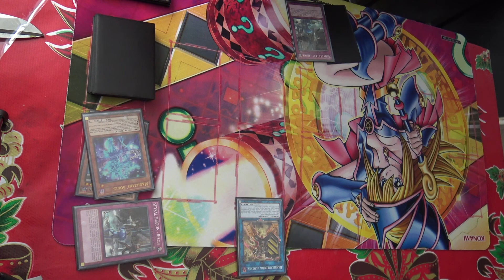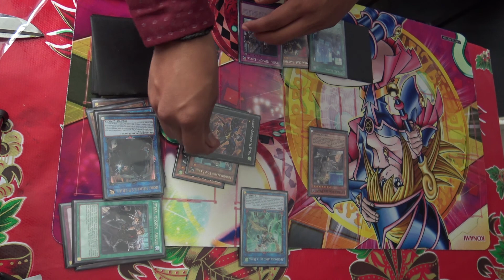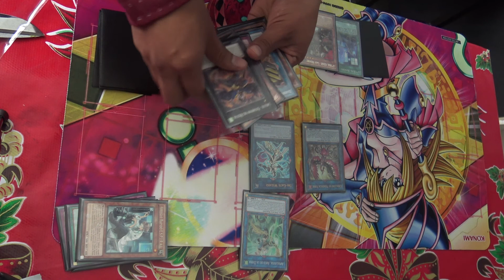yugioh! BASIC COMBO SPYRAL (two cards) 2020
spyral yugioh basic combo